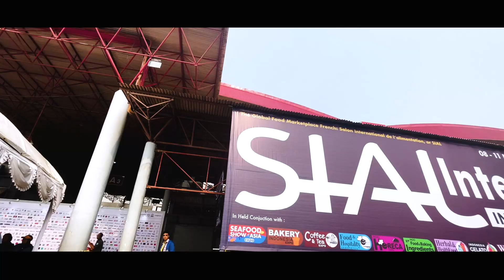day3 Sial Interfood 2023. Booth Heavypack Makin Rame.!! Cek aja!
Hai Sobat Heavypack Indonesia ... Beginilah keseruan di hari Ketiga Booth Heavypack Indonesia di pameran SIAL INTERFOOD 2023 di JIEXPO kemayoran Jakarta

selamat buat kamu yang sudah dapatkan harga spesial yang mungkin hanya anda temukan di pameran kali ini.

Buat kamu yang belum sempat mengikuti pameran SIAL INTERFOOD 2023, yuk merapat... lengkapi peralatan pengemasan kamu dengan brand2 heavypack... yuk kita

CUMA TINGGAL HARI INI SABTU  11 NOVEMBER!!  MERAPAT GAESS

Song: Axel - All I Need
Music Released by FreeMusicWave.
Link:

 • Axel - All I Need [FMW Release] [FUTU...

Hubungi Call Center kami dibawah ini :
For Fast response Chat
Heavypack Indonesia - Professional Packaging Machine
Heavypack Indonesia - Machine For Your Future